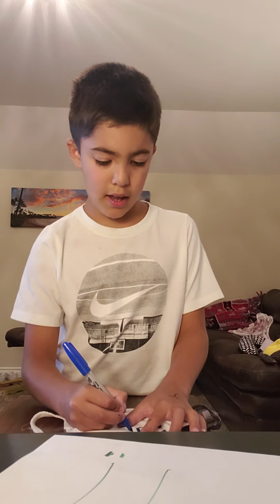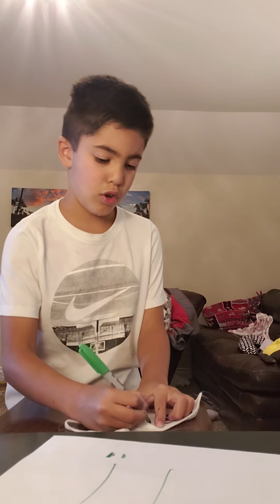CUSTOMIZING A MASK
Stay Corona Free